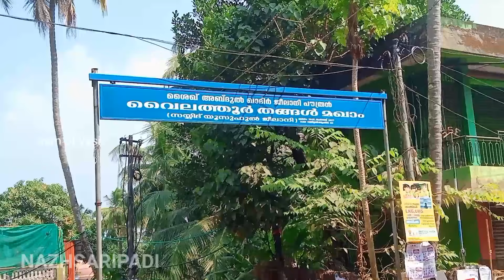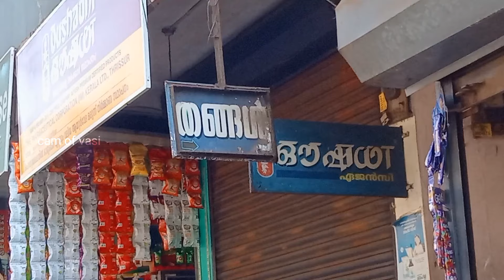വൈലത്തൂർ തങ്ങളെ ചാരത്തേക്ക് 😮 Vailathur Thangal History P-1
വൈലത്തൂർ പുരാതന പള്ളി കണ്ടിട്ടുണ്ടോ?

mettupuram makham
vailathur thangal makham
vailathur thangal history
vailathur thangal story
vailathur thangal speech
vailathur thangal old speech
vailathur thangal last speech
vailathur
vailathur thangal latest speech
vailathur thangal song
vailathur thangal karamathukal
How to going to vailathur Thangal makham
How to going to kashmir
how to going to ajmeer
kashmir Trip plan by walk
kashmir Trip plan by cycle
kashmir Trip plan by train
ajmeer trip plan by train
വൈലത്തൂർ തങ്ങൾ കറാമത്തുകൾ
വൈലത്തൂർ തങ്ങൾ
Ap usthad and vailathur thangal
ziyarath vlogs
ziyarath channel